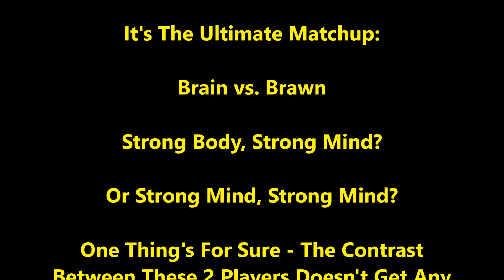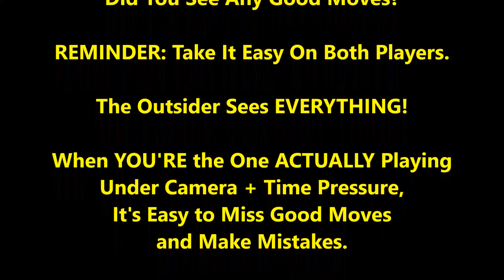BUBBLY BUNNY BRAINS vs. BIG BRAWNY BEAST!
The ultimate showdown between brains vs. brawn! Which will prevail? Strong body, strong mind :)